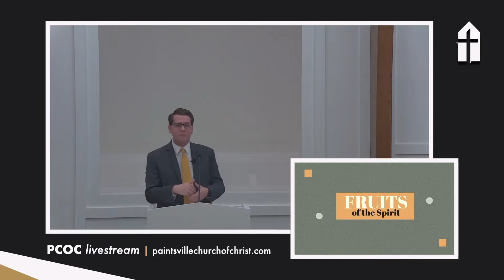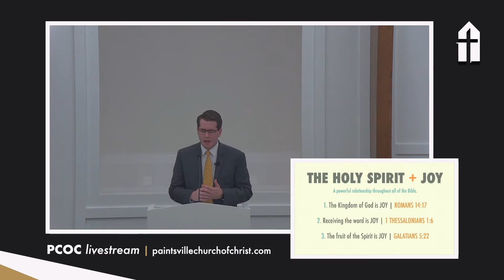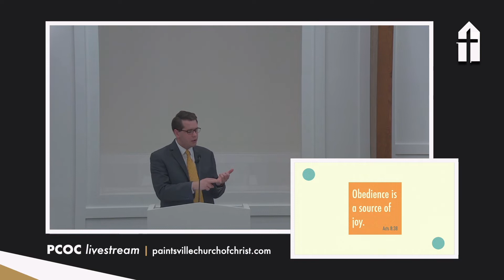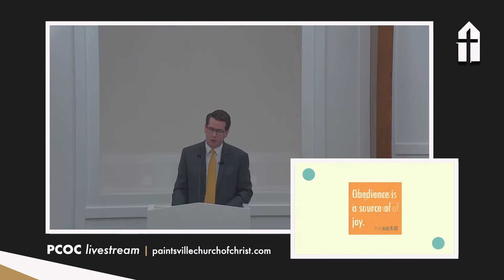Zach Collins | The Fruit of the Spirit | Joy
This sermon was preached at the Paintsville church of Christ during our Sunday Evening Worship Service on October 23, 2022.